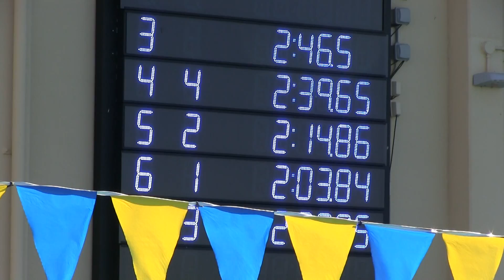Don Medley Relay (TEAM RECORD) 2019 06 29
On track to break the ebsl league record! Keep up the hard work.